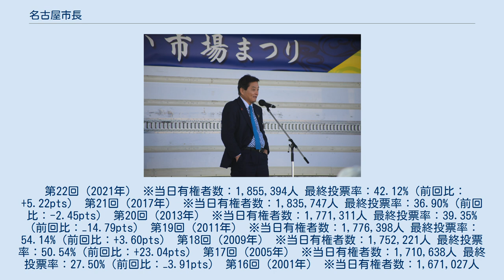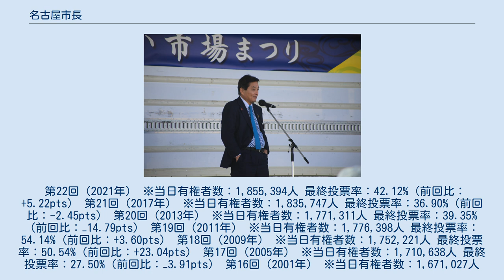名古屋市長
名古屋市長（なごやしちょう）は、名古屋市の首長たる特別職の地方公務員。
現在の市長は、河村たかし。